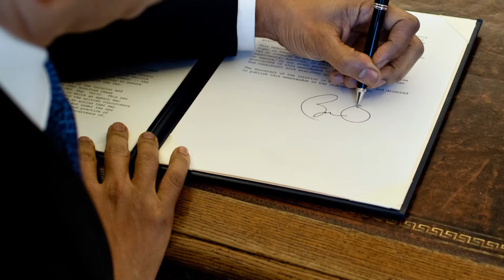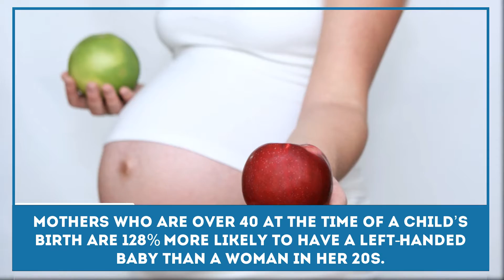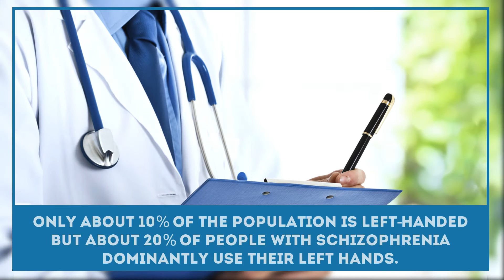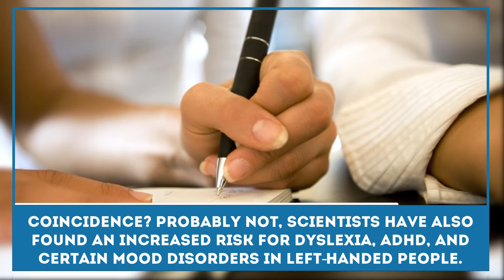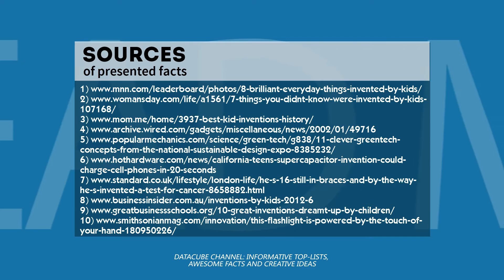Left-Handedness: Interesting Facts and Differences between Left & Right-Handed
The differences between right and left handed people were always actively discussed in scientific fields and in general human conversations.

Even thought people with left-hand preference make up over 10% of overall population, they get to live in the world, which is not adapted to their preferences and, moreover, left-handedness for many years was associated with bad luck or even evil things.

We tried to analyze the latest data from different medical and sociological researches to make up a list of the most interesting facts and things we should know about these people.

In our presentation we reviewed such fun facts:

- how many people suffer from using equipment, which is not adapted to their needs;

- why southpaws are dominating in sports, where opponents go head-to-head;

- why wedding ring is mostly worn on the left hand;

- which mothers are most likely to have a leftie child;

- the correlation between handedness and the level of IQ;

- nations, which considered left hand preference as a display of the
evil;

- fun facts about a QWERTY keyboard;

- list of medical conditions, which are developed by the right-handed;

- influence of the career choices – why lefties take up creative jobs more often;

- why lefties are usually shy, get embarrassed easily and even fear criticism.

Don’t forget to share your thoughts about the influence of the handedness on a person.